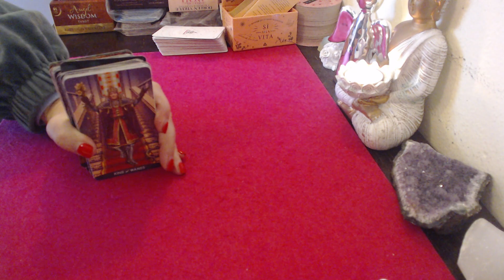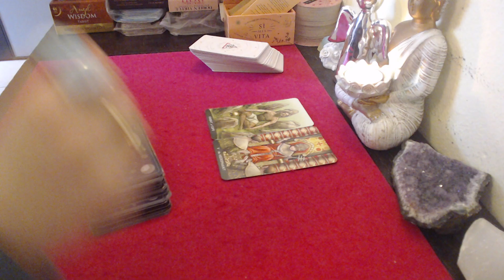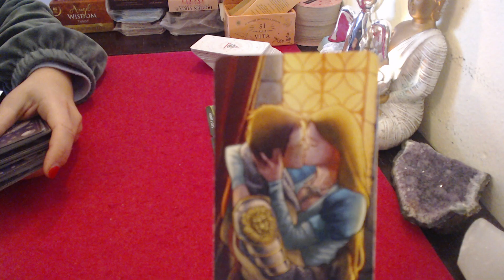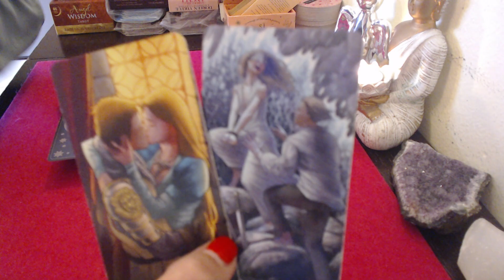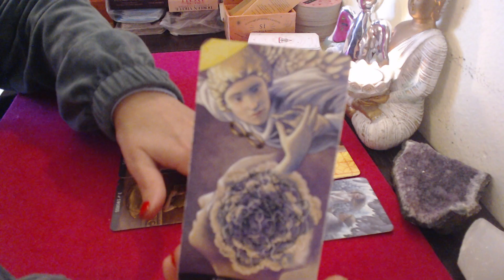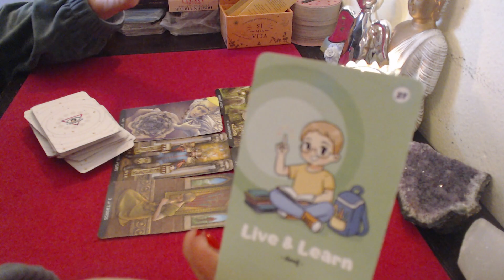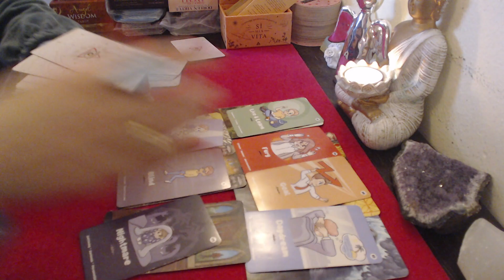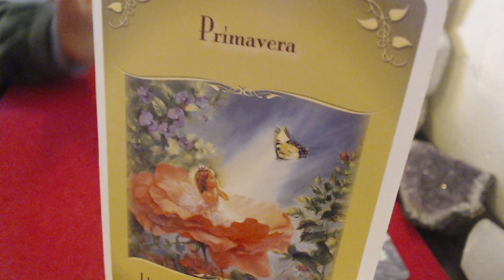🔮❤️ZODIA CAPRICORN PERSOANA VOASTRA ISI FACE GRIJI SI NU STIE CUM SA REACTIONEZE DORESTE IMPACARE